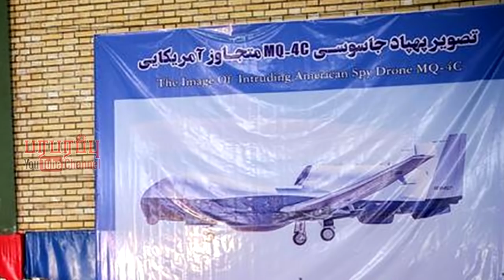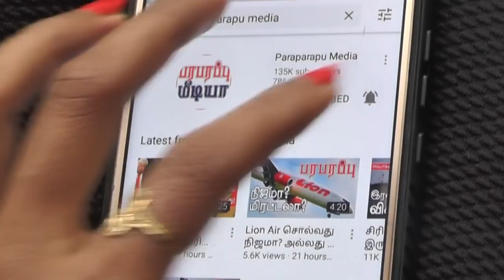அமெரிக்க உளவு விமானம் உண்மையில் எங்கே பறந்து கொண்டிருந்தது? | RQ-4 Global Hawk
This is not just any drone, an RQ-4 Global Hawk high-altitude, long-endurance (HALE) drone. This is the most advanced unmanned system currently being employed operationally by the Air Force in a non-secretive manner. RQ-4s, which carry a full suite of electro-optical, radar, and electronic intelligence gathering systems on high, often skirt along the edge of territorial boundaries.

Director: Rishie